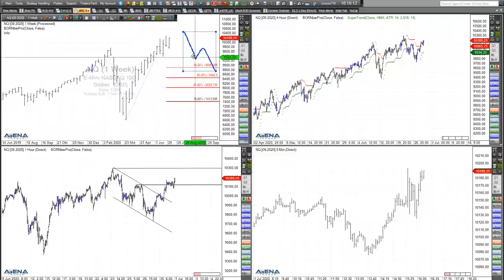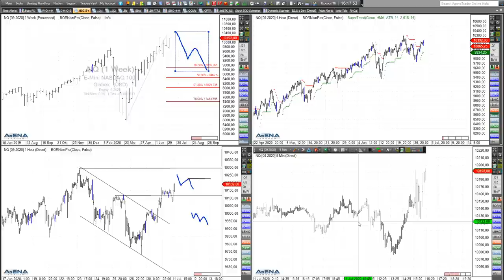Rüdiger Born: Dow-Trendkanal durchbrochen -wie geht es weiter?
Der Dow Jones hat einen Trendkanal nach oben durchbrochen. Geht es jetzt weiter kräftig bergauf? Ich schaue mir den Chart im folgenden Video im Detail an. Wollen Sie meine täglichen Analysen im "Trade des Tages" erhalten? Dieses Angebot ist für Sie völlig kostenfrei! Melden Sie sich dafür einfach hier an.